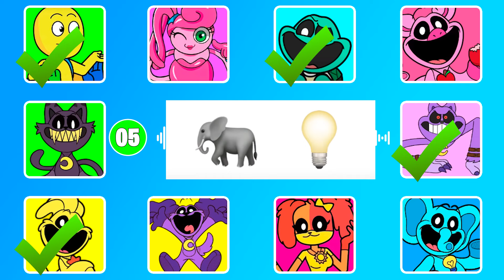🤯Guess The MONSTER (Smiling Critters) By EMOJI And VOICE | Poppy Playtime Chapter 3 Character